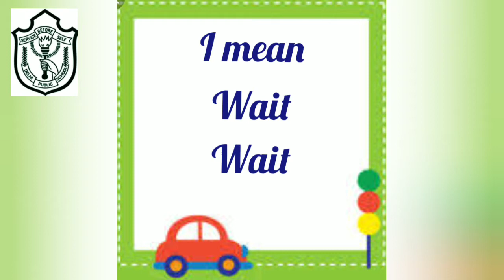Traffic lights song